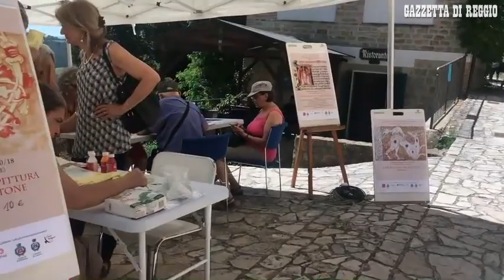Al Castello di Sarzano la seconda edizione di Olifesta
CASINA. Nel suggestivo contesto del castello di Sarzano &egrave; andata in scena la seconda edizione di "Olifesta", finalizzata a sensibilizzare sui temi dell'ambiente e del benessere, sia del corpo sia dell'anima.